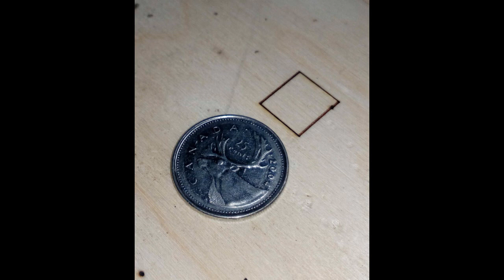FAIL adding 15W laser to CNC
Cheap Chinese 15 W laser too good do be true. In fact the most powerful solid state laser is the 7W Nichia diode. This is not even close. It failed after attempts to cut at 100% laser. The specifications do state 7 W at 50% 15W at 100% for short durations. Just a bad design made to fail.